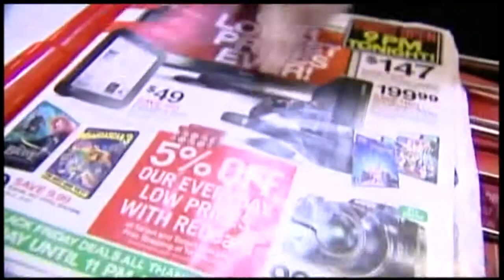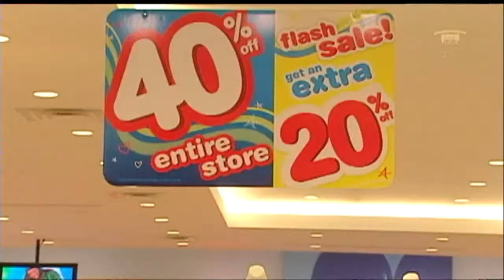Plan ahead to avoid Black Friday frustration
In two weeks retailers will be crowded with people ready to save money
on Black Friday deals, but nailing down advertised savings can be tough.